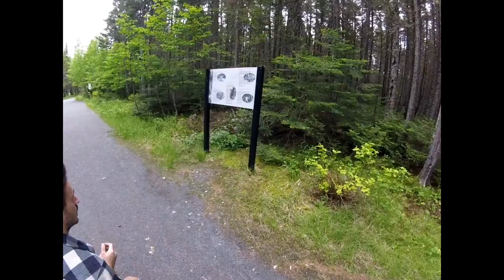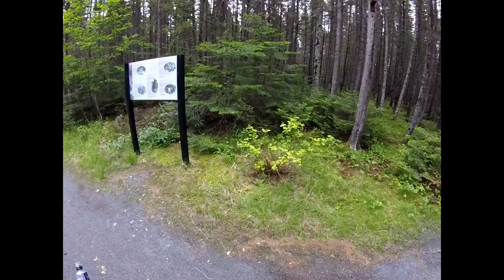MK Vlog - Sept Îles 2017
Bonjour tous le monde, voici la vidéo sur notre fin de semaine sur la Côte Nord pour visiter la famille de mon amoureux. C'est un endroit qui vaut la peine de visiter au moins une fois dans sa vie !